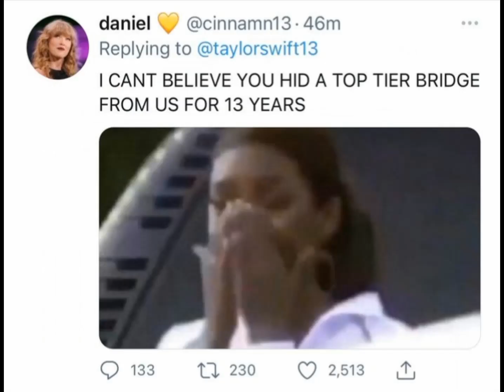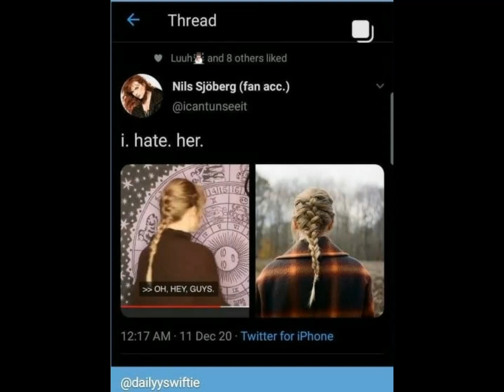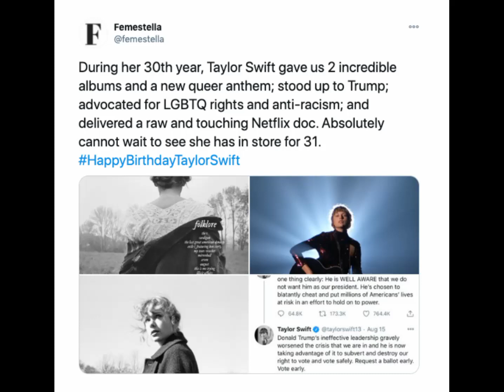Taylor Swift memes part 6